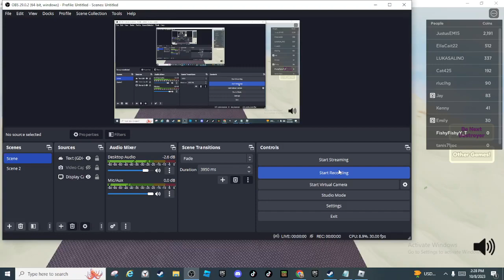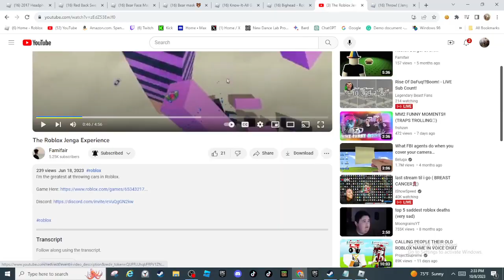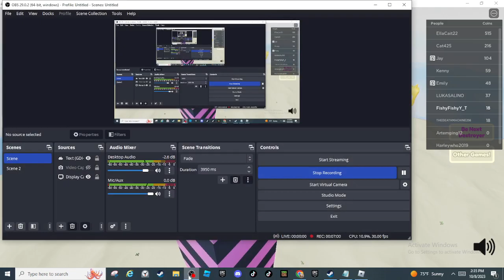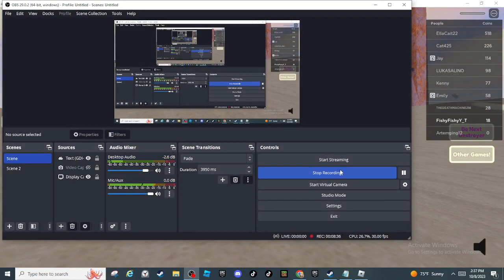Playing Jenga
I just gave up on editing so I did not edit but it's still ok (when I was making the video when I needed to pee)
like the video also (no one does it)